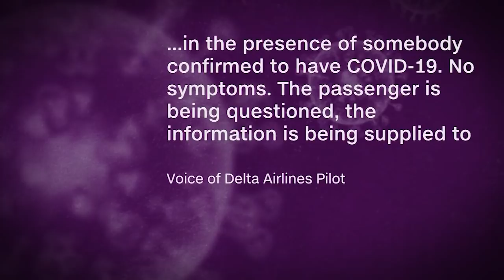Chao Binh Minh - 03/17/2020